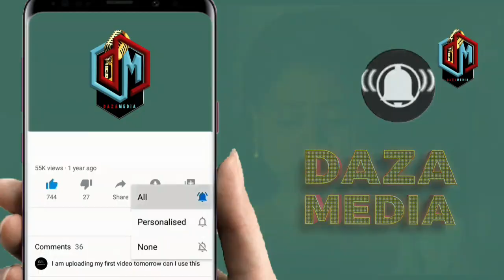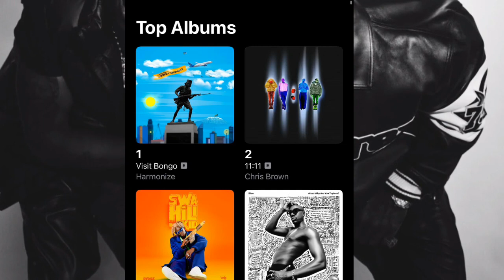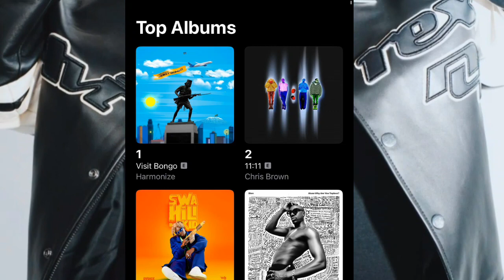CHRISBROWN ADONDOSHWA VIBAYA NA HARMONIZE AONDOLEWA NAMBA MOJA ON TRENDING KIBABE ASHINDWA KUJITETEA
DiamondPlatnumz - Somebody
DiamondPlatnumz - Fine
DiamondPlatnumz - LOYAL
DiamondPlatnumz - WONDER
DiamondPlatnumz - NAWAZA

MABANTU - Utamu
DiamondPlatnumz - jeje
DiamondPlatnumz Naanzaje